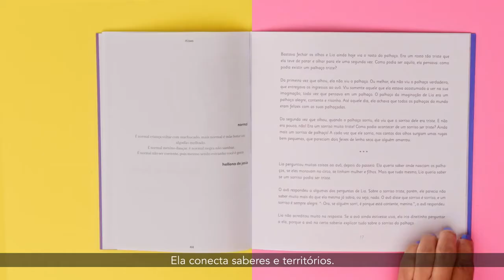Semana Cultura Conecta #13 | Léo Norbim - INVERNO ONLINE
O álbum Inverno, produzido por Rodolfo Simor, aborda temas como senso de identidade, autoaceitação, empatia, e a noção da falibilidade humana de forma poética e discreta.

Com uma sonoridade autoral fortemente ancorada no Folk, no Pop e na MPB, Norbim explora uma nova faceta de sua musicalidade ao abraçar uma estética minimalista. Caracterizado como o autorretrato de um artista “torto”, o compacto é um registro altamente confessional por definição, colocando as dificuldades pessoais de seu autor (como daltonismo, sua percebida baixa memória, seu jeito desastrado e sua “canhotice”) em contraposição com suas potencialidades de modo a configurar um trabalho contrastante que mira sempre na universalidade e na apresentação de uma experiência tenra e solene para o ouvinte.